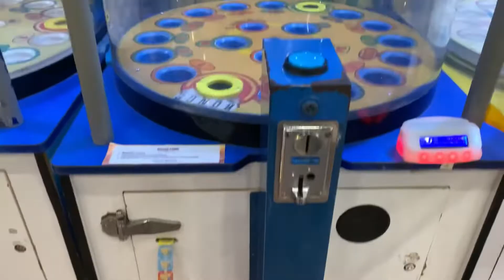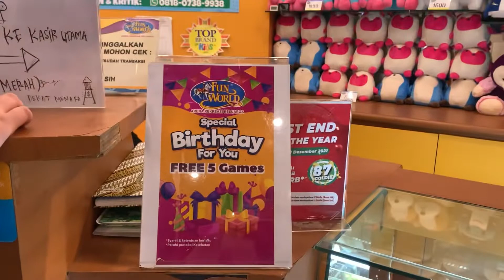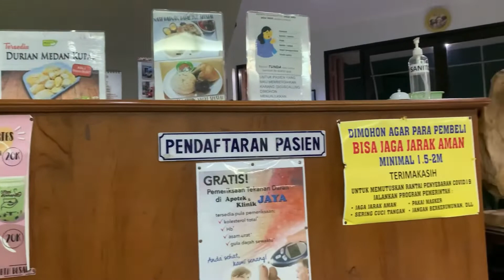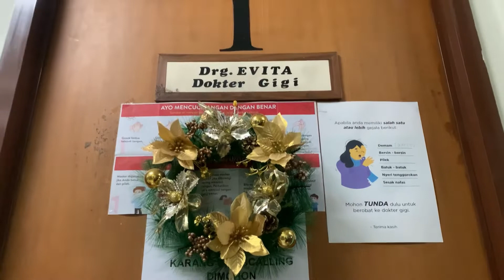HARI IBU JALAN BARENG SAMA PONAKAN || SELAMAT HARI IBU BUAT PARA IBU DI SELURUH DUNIA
Jalan bareng ponakan di hari ibu..
22 desember 2021
 Selamat hari ibu buat ibu di seluruh dunia☺️